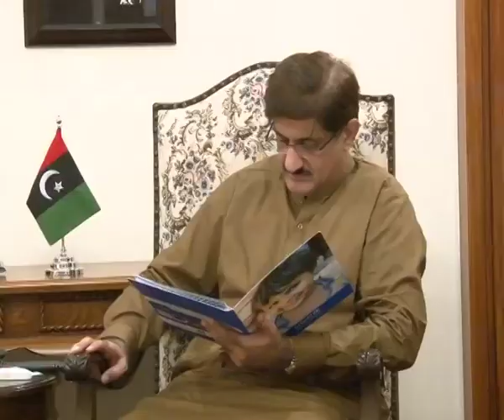Sindh govt launches Rs101.7m MISCS program for monitoring human development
KARACHI (Sept 5) : The Sindh government has decided to launch a Rs101.752 million Multiple Indicator Cluster Survey (MISCS) with the objective to fill in the data gaps for monitoring human development in general and situation of children and women in particular.
This was stated by Sindh Chief Minister Syed Murad Ali Shah on Friday while talking to Ms Cristina Brugiolo, Unicef Chief of Field Office, Sindh who met him here at CM House to discuss UN Maternal and Child Nutrition Stunting Reduction Programme. The meeting was attended by Chairman P&D Mohammad Waseem, Principal Secretary to CM Sajjid Jamal Abro, Secretary Health Usman Chachar and other concerned officers.
He said that MICS project was being executed by Bureau of Statistics of P&D department for which Rs12.5million have been released.
Mr Shah said that the objective of the programme was to ﬁll in the data gaps for monitoring human development in general and situation of children and women in particular. “Five rounds of MICS have been completed globally and now MICS-6 is going to be conducted during 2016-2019,” he said and added “MICS produces statistically sound, internationally comparable estimates of social indicators such as those required for monitoring the goals and targets of Sustainable Development Goals (SDGs) and other international commitments.”
Chairman P&D Mohammad Waseem said that MICS was going to be conducted at National Level under the coordination of Pakistan Bureau of Statistics, Islamabad with technical support of UNICEF. Multiple Indicator Clusters Survey (MICS) 6th round will be implemented by the Sindh Bureau of Statistics, Planning & Development Department, Government of Sindh.
The purpose of conducting the MICS VI is to provide relevant data for evidence based planning and policy making in various socio-economic sectors. The main objectives of the MICS round VI are as under:
Abdul Rasheed Channa
Media Consultant to Chief Minister Sindh